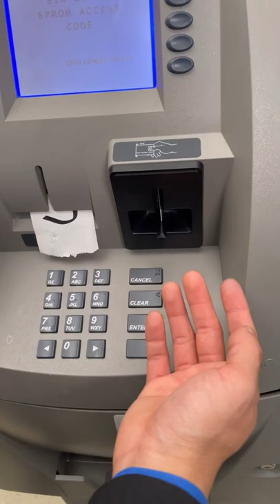THAT came out of the ATM?!🤯